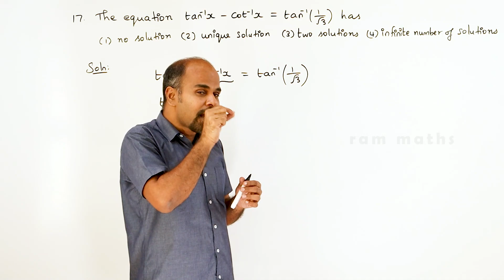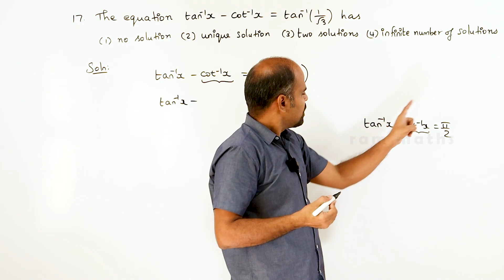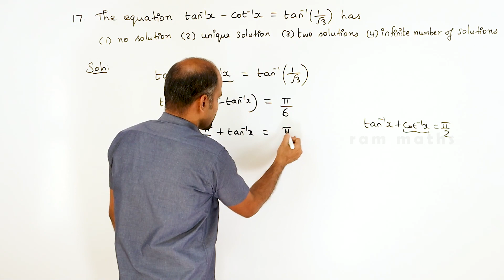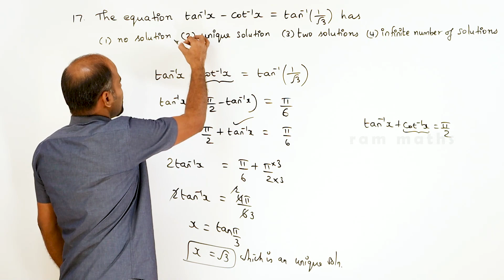12th | ex. 4.6 | Q.No. 17 | Inverse trigonometric functions | State Board | ram maths